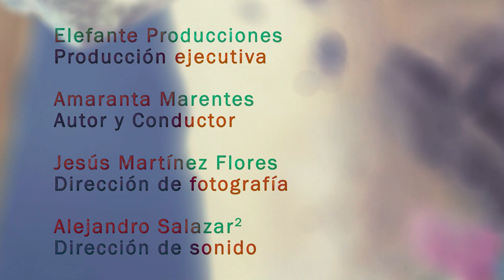Tutorial Action Painting | Spanish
Tutorial Action Painting Conaculta Alas y Raices
Actriz y Texto: Amaranta Marentes
Tips para pintar action painting.